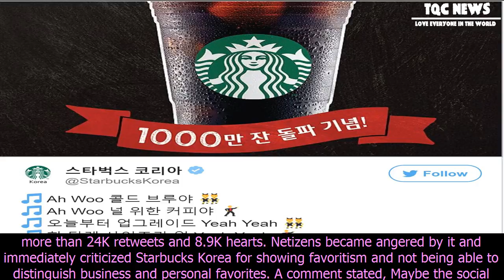[TQC News Buzz] This company was attacked by netizens for being biased towards exo?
This company was attacked by netizens for being biased towards exo?